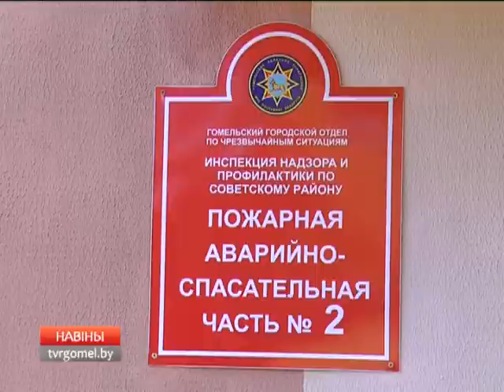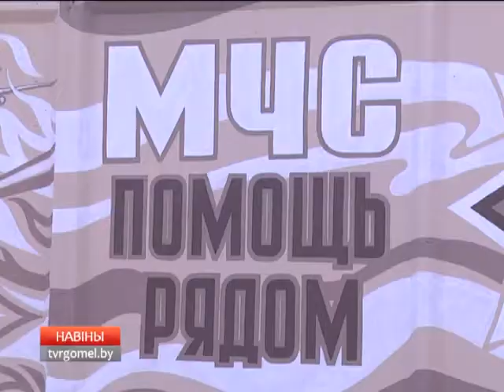18 09 2017 НОВОСТИ 15.30